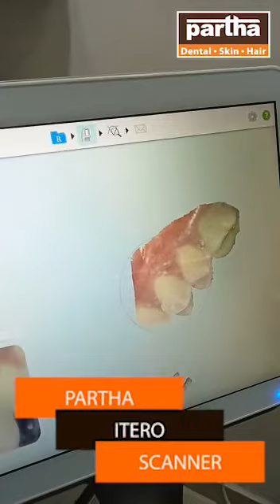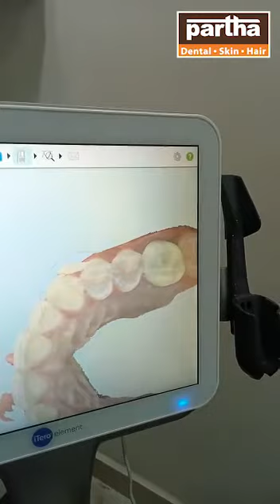Partha Dental Skin and Hair Clinic